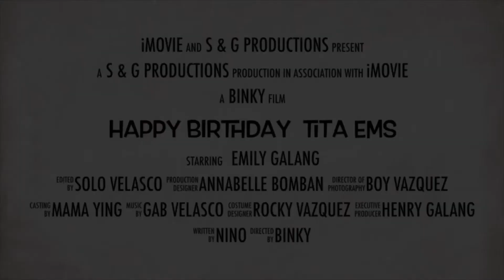Happy Birthday Tita Ems!